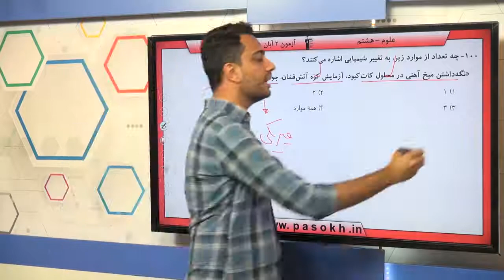پایه هشتم علوم تغييرهاي شيميايي در خدمت زندگي سوال 100 درصد پاسخگویی 67